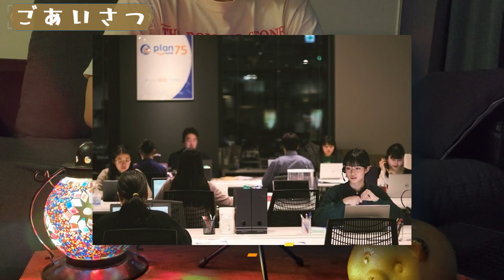【PLAN75×あらすじ】自ら生死を選択できる制度は果たして善か悪か…なお話【ディストピア映画】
皆さん本日のあらすじラジオＱです。
今回は通常回。75歳以上の老人が自ら死を選択できる制度をテーマにした「PLAN75」をご紹介します。

【監督】早川千絵
【主演】倍賞千恵子
他にも、磯村勇斗さんや河合優実さんなども出演されています。

　▼Amazon prime

　【再生リスト】